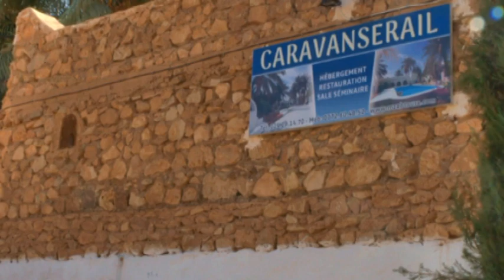HOTEL CARAVANSERAIL GHARDAIA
Ghardaïa fait partie du patrimoine mondial et elle est considérée comme site touristique d'importance majeure en Algérie, de par son architecture et son histoire. La ville comprend une communauté mozabite importante.
Le territoire de la commune de Ghardaïa est situé au Nord de la wilaya de Ghardaïa, au centre de l'Algérie dans le Nord du Sahara algérien, à 600 km au sud d'Alger.